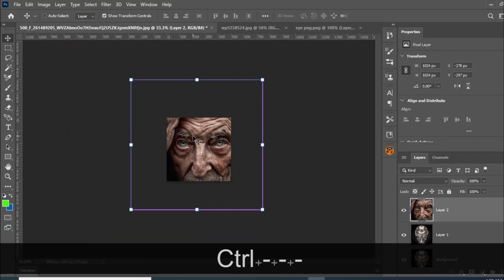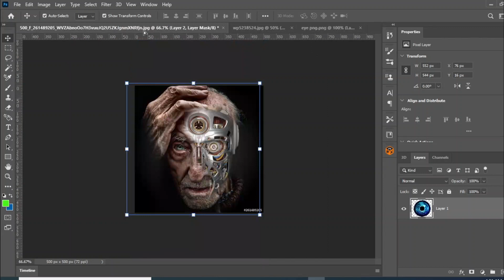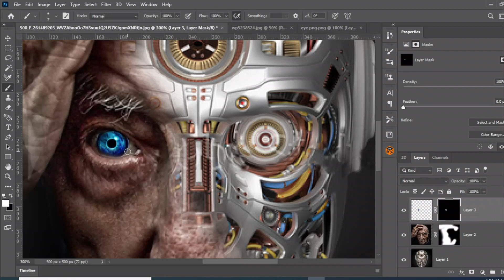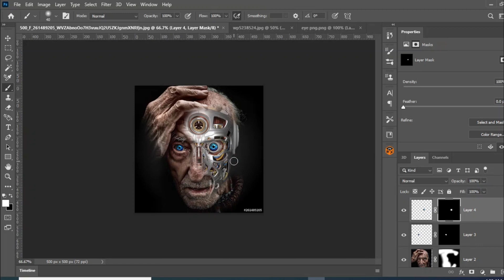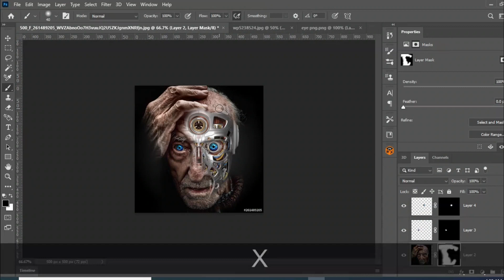Half Robot Half Man Photoshop 2021 | Terminator Face effect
Hi,  Fiverr team please check this video. This video is proof the picture was created by me
username:idreesigrsphics
By using this method you can change the face of the robot in photoshop .

used files:
Robot :